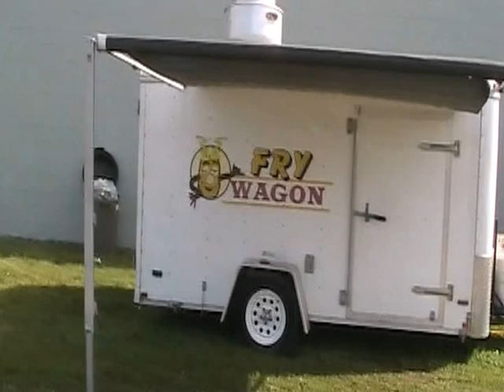this is what the fair grounds looked like this year